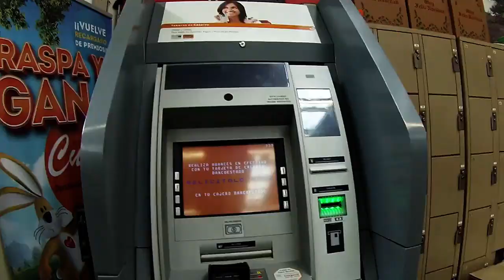GoPro: Amigos Cugat #2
Ultimo video que grabé con la GoPro QEPD :( fuè algùn sabado de hace tiempo, se me acabaron las tomas en el Cugat :c
AGUANTE ODEI Y AGUANTE LA VAGANCIA